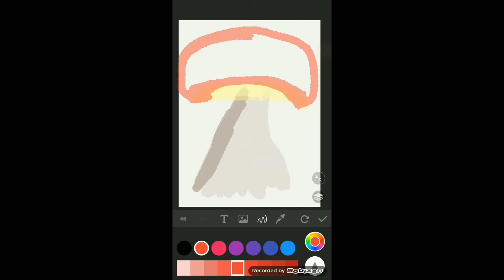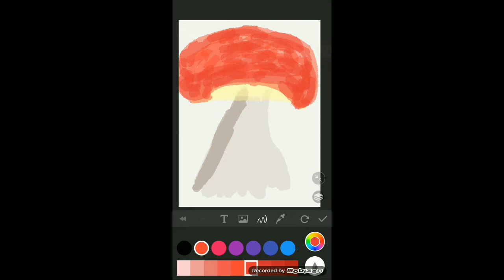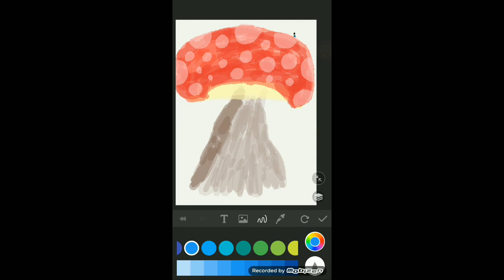Paper Draw EP159 : I don't know Art? 11